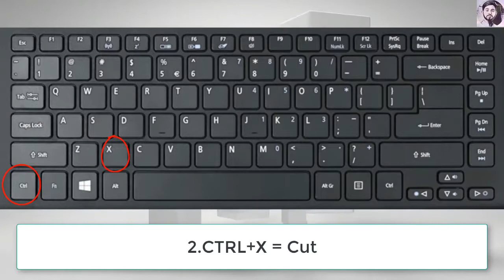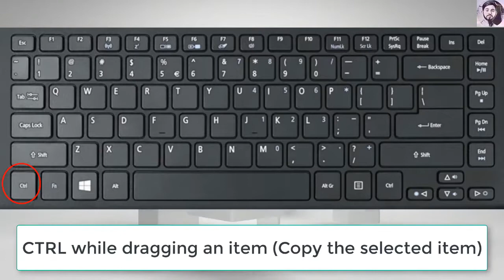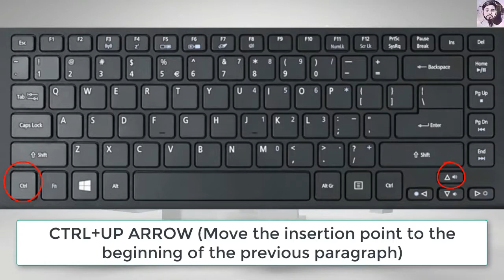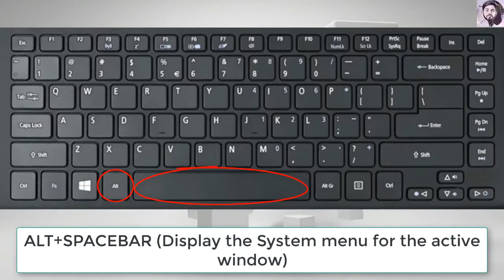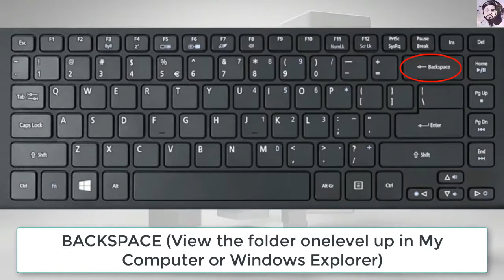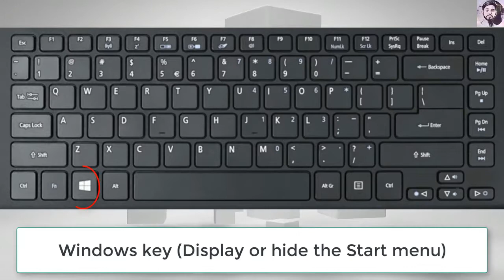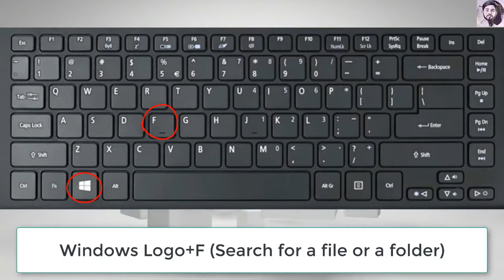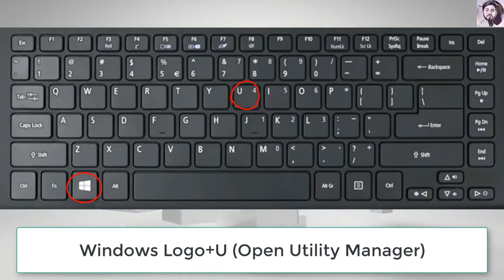MOST USEFUL & IMPORTANT COMPUTER / PC / LAPTOP SHORT CUT KEYS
MOST USEFUL & IMPORTANT COMPUTER / PC / LAPTOP SHORT CUT KEYS FOR YOU.ALL TIME USEFUL SHORT CUT KEYS.NOW YOU CAN USE AND MAKES YOUR TIMES IMPORTANT.

Windows Key + R: Opens the Run menu.
Windows Key + E: Opens Explorer.
Alt + Tab: Switch between open programs.
Windows Key + Up Arrow: Maximize current window.
Ctrl + Shift + Esc: Open Task Manager.
Windows Key + Break: Opens system properties.
Windows Key + F: Opens search for files and folders.
Windows Key + D: Hide/display the desktop.
Alt + Esc: Switch between programs in order they were opened.
Alt + Letter: Select menu item by underlined letter.
Ctrl + Esc: Open Start menu.
Ctrl + F4: Close active document (does not work with some applications).
Alt + F4: Quit active application or close current window.
Alt + Spacebar: Open menu for active program.
Ctrl + Left or Right Arrow: Move cursor forward or back one word.
Ctrl + Up or Down Arrow: Move cursor forward or back one paragraph.
F1: Open Help menu for active application.
Windows Key + M: Minimize all windows.
Shift + Windows Key + M: Restore windows that were minimized with previous keystroke.
Windows + F1: Open Windows Help and Support.
Windows + Tab: Open Task view.
Windows + Break: Open the System Properties dialog box.
Hold Right SHIFT key for eight seconds: Switch FilterKeys on and off.
Left Alt + Left Shift + Print Screen: Switch High Contrast on and off.
Left Alt + Left Shift + Num Lock: Switch Mouse keys on and off.
Press Shift five times: Switch Sticky keys on and off.
Hold Num Lock for five seconds: Switch Toggle keys on and off